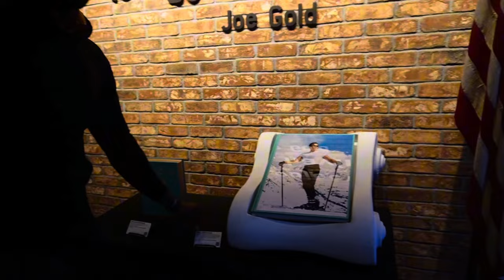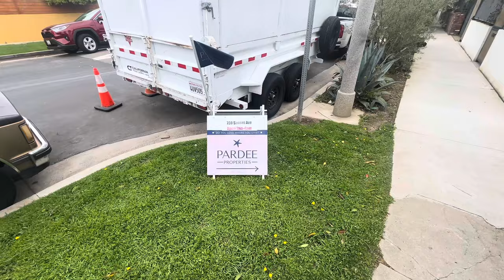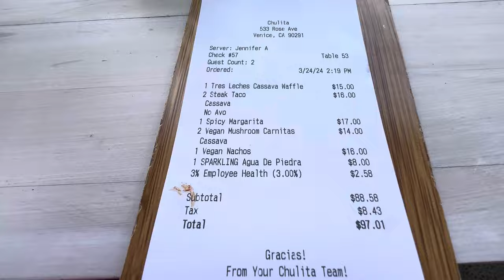6am Chest Day Post injury & investment property shopping in Venice beach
First day back in the gym at golds gym Venice beach after two weeks off to recover from injuries! We then head out to shop for investment properties in Venice ca !

Let me know if you’d like more vlogs we are manifesting our dreams